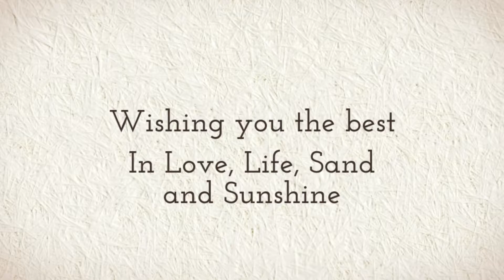Maui Family Vacation!